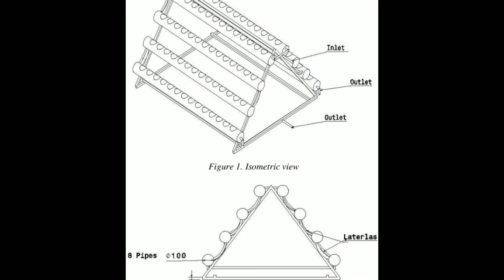Hydroponicစင္မ်ားကိုစုစည္းတင္ေပးထားတာျဖစ္ပါတယ္ခင္ဗ်ာ..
AZA hydroponic farming channel